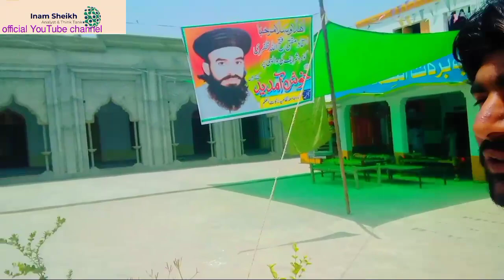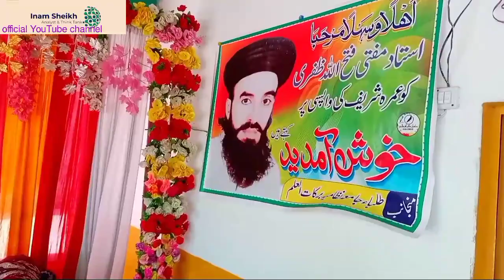استادمفتی فتح اللّٰہ ظفری کو عمرہ شریف کی واپی پر خوش آمدید